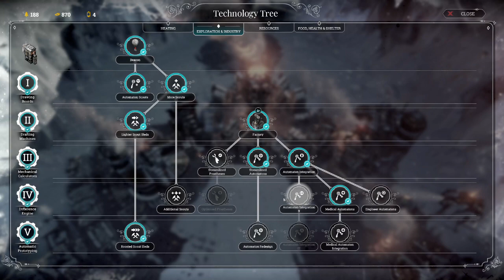Frostpunk Part 9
I absolutely loved playing through the first mission of Frostpunk. I figured I'd give it another go and check out more than just the first mission. I'm not the absolute best but I do try to keep things going as logically as I can.